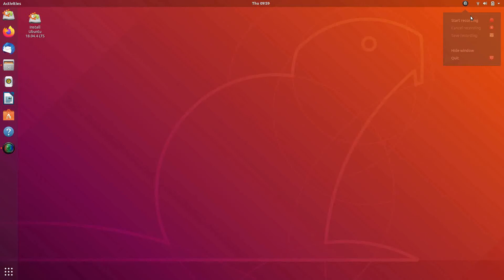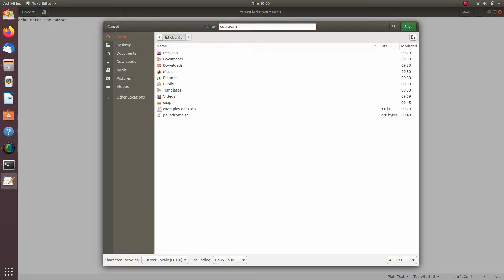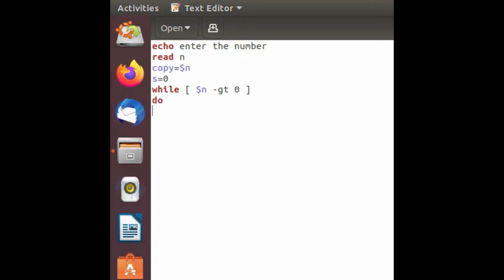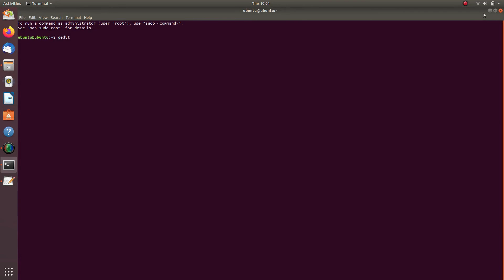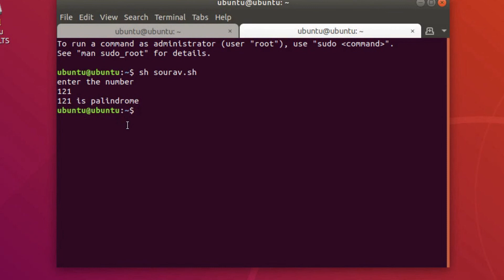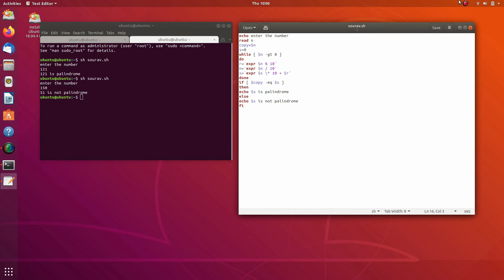shell script to find if the number is a palindrome or not in bangla || sourav bangla programming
আমার এই চেনেল এ আপনাকে স্বাগত জানাই।

ভিডিও টি ভালো লেগে থাকলে প্লিস like করুন  এবং শেয়ার করুন।
ভিডিও টি তে যদি কোন ভুল ত্রুটি থাকে টি ক্ষমা করবেন।

এই ধরণের যদি ভিডিও পেতে চান তো কমেন্টে জানান।